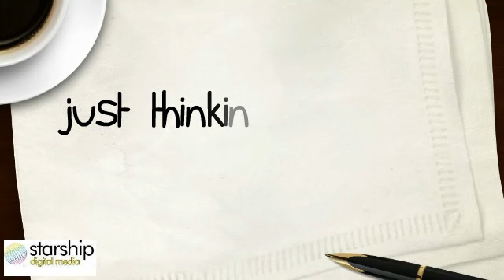Moving Companies Carlsbad